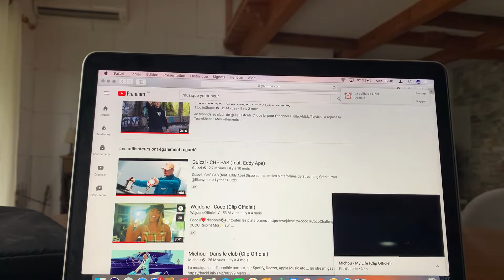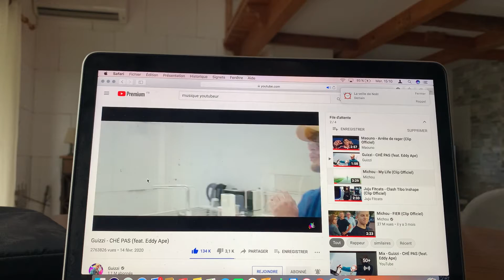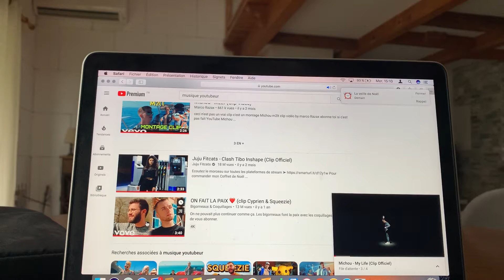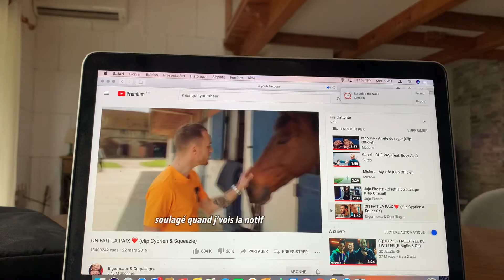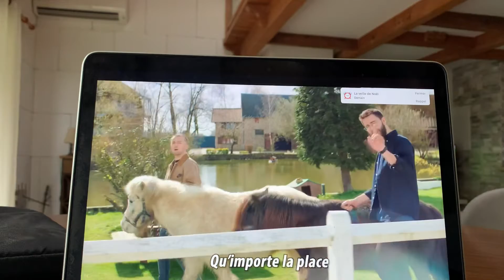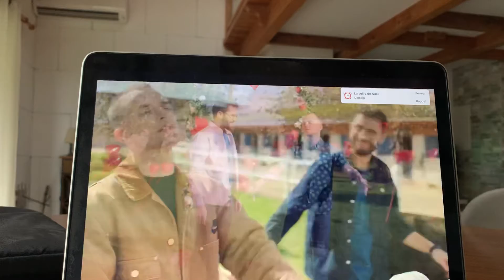Je réagis à deux vidéos